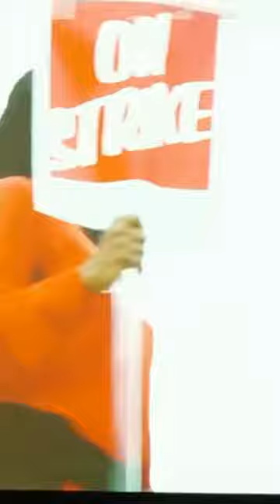UAW's Shawn Fain endorses Biden, slams Trump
and vote!

Request a ballot - makes it easy to request a ballot and vote absentee from any place on the planet.

Want to make your voice heard? If you haven't yet, join Democrats Abroad! Then sign up to volunteer and phone bank to help Americans abroad exercise their right to vote this year! to join for free today.